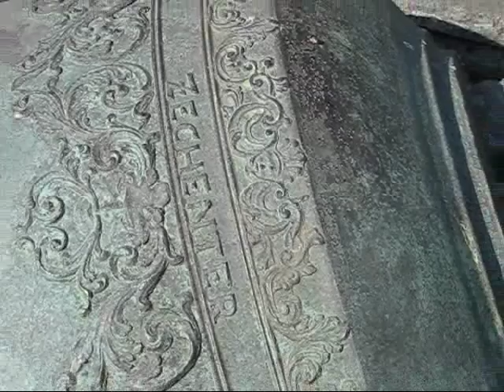SZÉKESFEHÉRVÁR (H) Barátok temploma nagyharangja + Béla harang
A volt ferences templom 1490kg-s nagyharangja szól, öntötte Szlezák László 1937-ben Budapesten.
Lekötött nyelvvel és húzómágnessel szól.
A másik harang a Székesegyház Béla harangja, az motorral szól, és jóval hangosabb, mint hallható.
Mindkettő Pozdech jármon.
Az emlékműben a ciszterci templom nagyharangja, mert lezuhant a háborúban a toronyból, és ahelyett, hogy újraöntötték volna inkább beleállították abba az emlékműbe, a templomban meg nincs semmi használható harang már évek óta.

Die Große Glocke der ehmaligen Franziskanerkirche
d1  1490kg 1937 Szlezák László
Mit gefestigtem Klöppel, Pozdech Joch und Hubmagnet antrieb.
Die mittlere Glocke der Kathedrale
f1    ~900kg  1855 Glóger Sándor
Mit Fallklöppel, Pozdech Joch und Kettenantrieb.
Die große Glocke der Ciszterci Kirche
In der zweiten Weltkrieg wurde die Glocke  beschädigt, seitdem hat die Kirche keine läutbare Glocke, diese anstatt umzugießen wurde in einem Denkmal ausgestellt...
Von 18. jahrhundert; Anton Zechenter Gewicht : ~2300kg